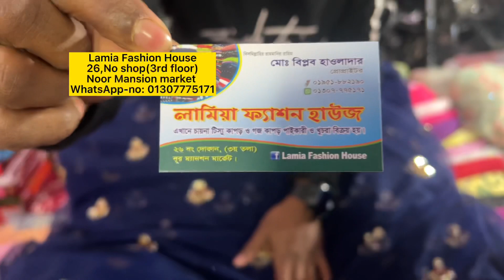কম দামে গর্জিয়াস সিকোয়েন্সর লেহেঙ্গা শাড়ির গজ কাপড়/নিউমার্কেট